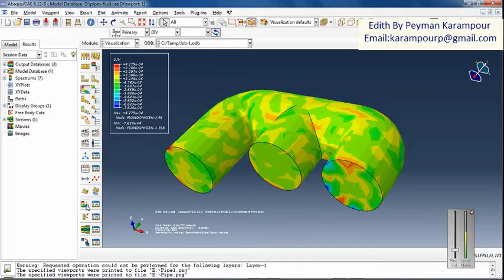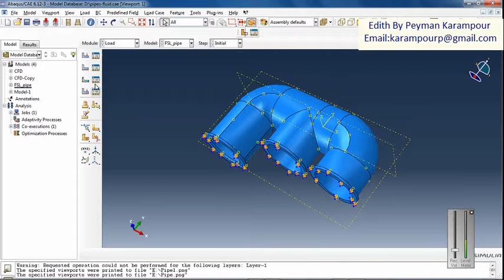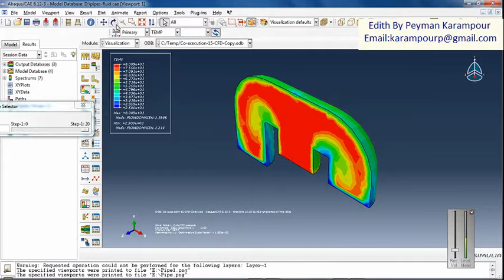Simulation heat transfer by using co simulation method in abaqus